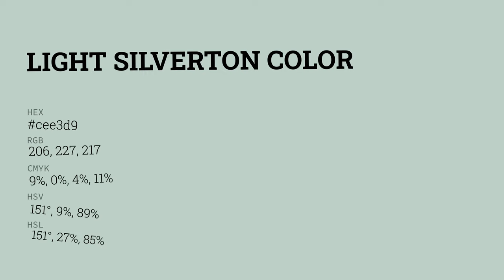Light Silverton color cee3d9 hex color - Green color - Warm color cee3d9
What color is Light Silverton ? cee3d9 hex color - Green color - Warm color cee3d9

Hex cee3d9 Color Code is also known as Light Silverton color.

Hex cee3d9 Color code in RGB color code model is created after adding 80.78% red color, 89.02% green color and 85.10% blue color.
Hex cee3d9 Color code in CMYK color (process color) code model is generated after subtraction of 9% cyan, 0% magenta, 4% yellow and 10% black.